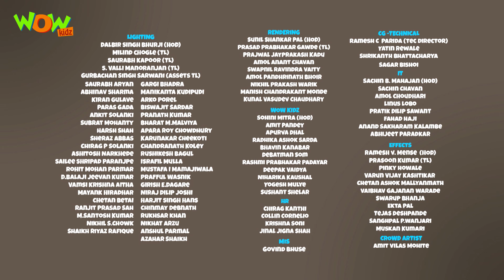New Cartoon Show | Chacha Bhatija | Wow Kidz | Hindi Cartoons For Kids | Skating Trouble